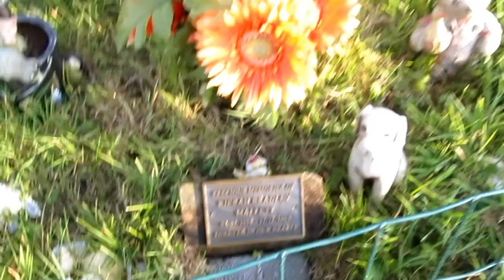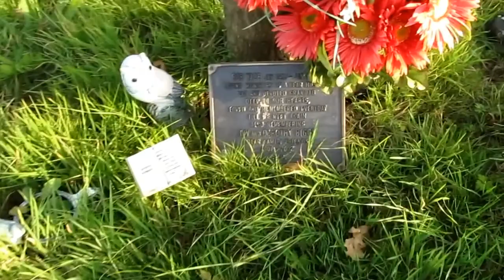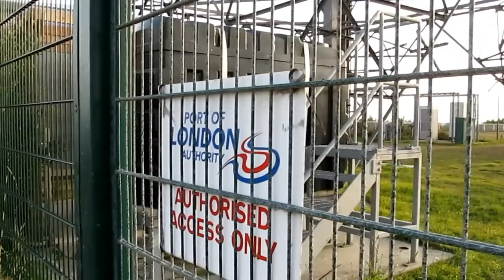Holland Haven Clacton Essex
Canon SX130 Video